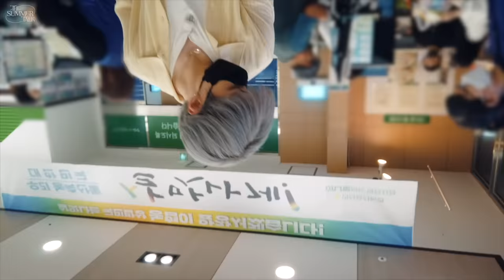Chaotic Dinner Party | The Summer Talk | EP.2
WayV Official